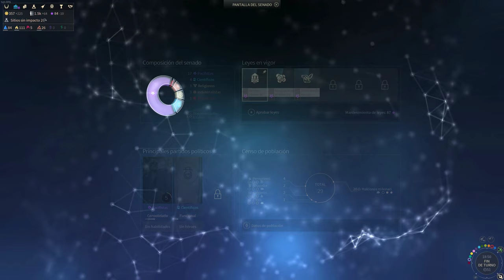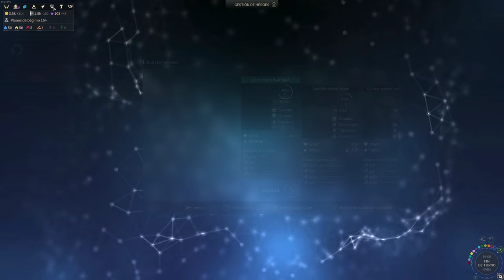ES2 - Multijugador Facción Personalizada - Turnos 41-60